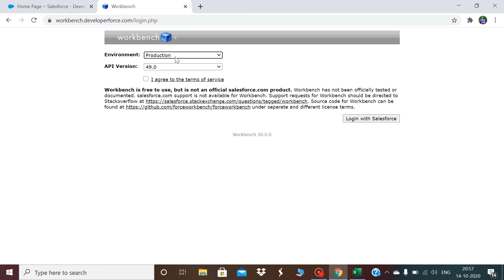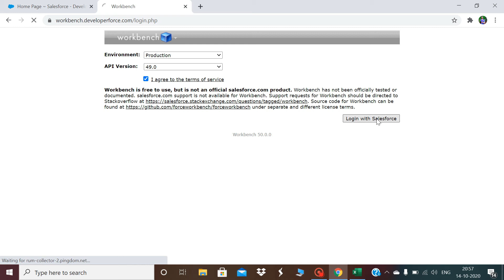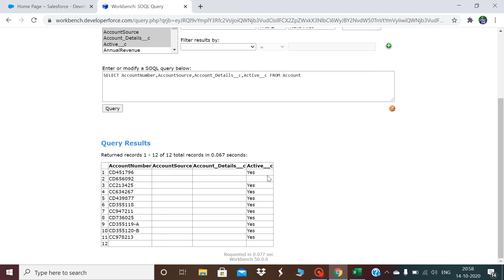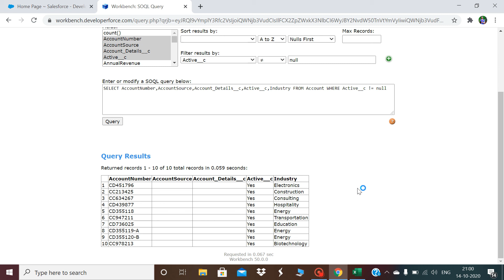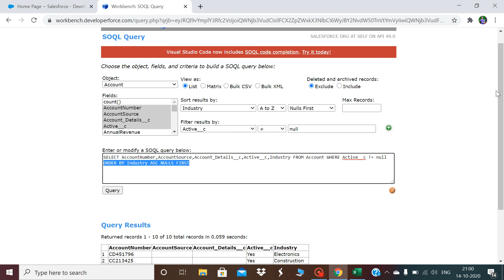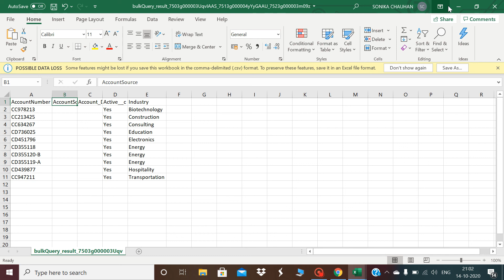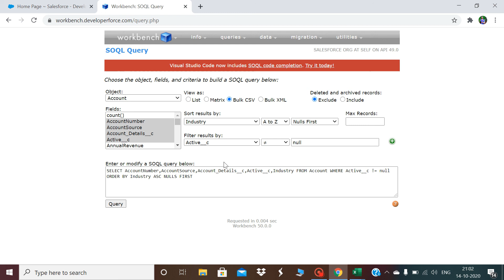How to do SOQL query using workbench?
This video shows the demo on how to do a SOQL query, apply query filter and sort data on a specific field. It will also explain how you can export your results in csv format using workbench.
It will help you in understanding different workbench features which will improve your Salesforce skills.
Do watch all my videos.